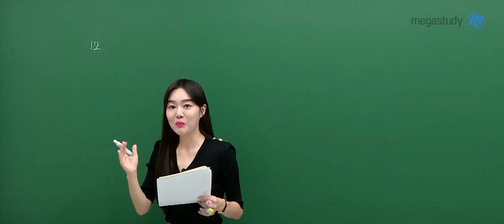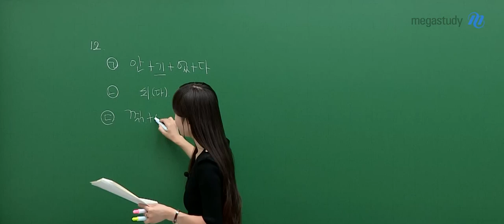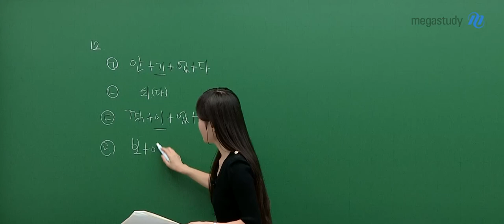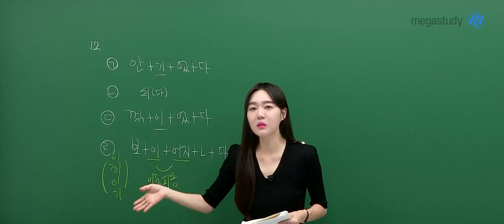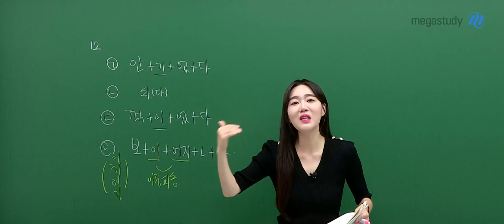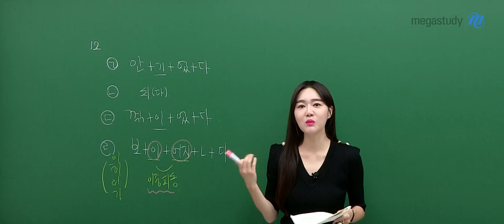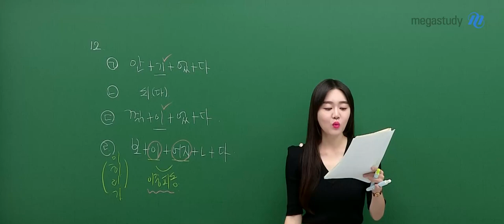[메가스터디] 국어 권선경쌤 - 고1 6월 학평 국어 해설강의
국어 권선경 선생님의 고1 5월 학평 국어 해설강의 영상입니다.

- 권선경 선생님을 더 알고 싶다면?